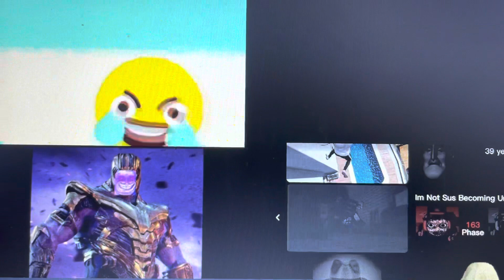Mr incredible becoming everything Quadparison 7